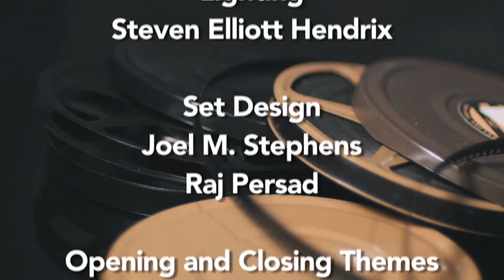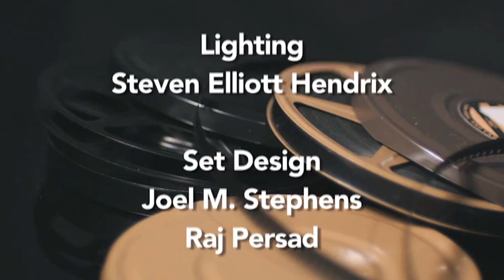Phantom episode 101a Sign of the Skull Segment 1 mpeg2video 001 mpeg2video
Season 2 - opening sequence and closing of Chapter 1 - part 1 of "The Phantom" hosted by "Captain Styletto" campy